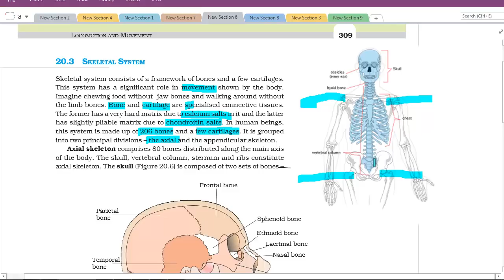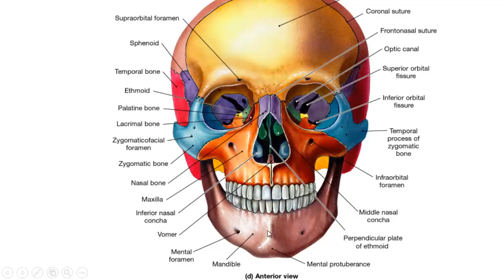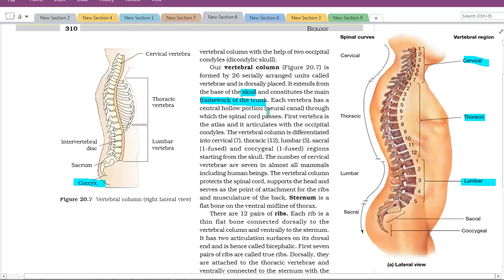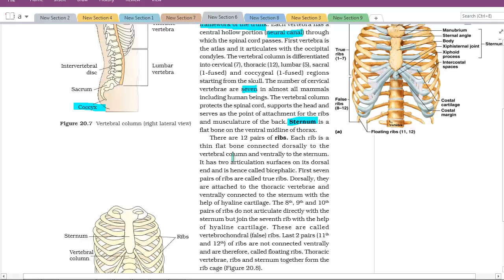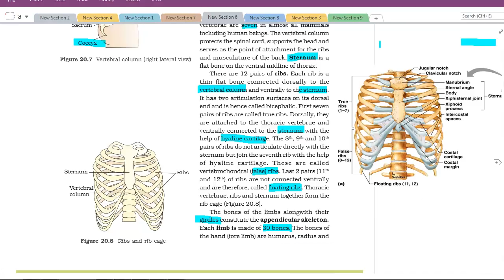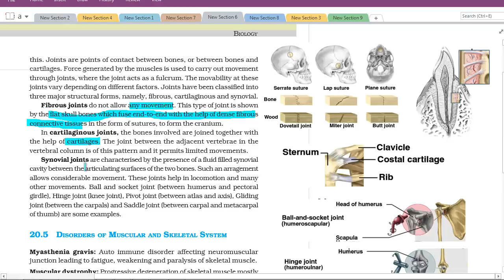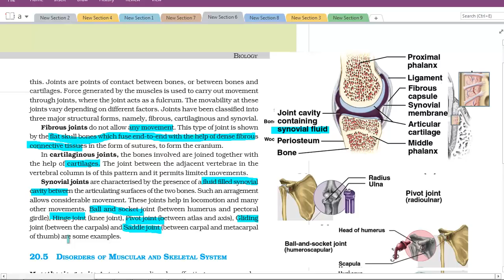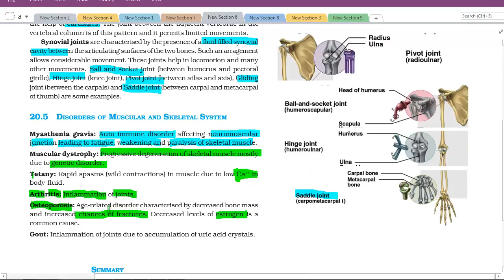Chapter 20, locomotion and movement( NCERT level HINDI) part 03